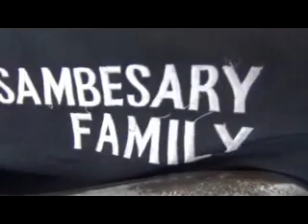festival Rebana Salaf Masjid Darussalam Temanggung 07 Tempuran